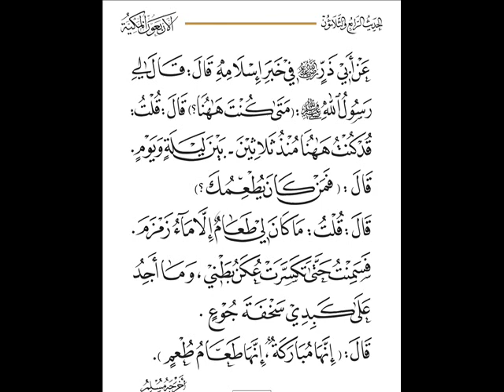🕋 40 hadiths sur le mérite de la Mecque et de la Mosquée Sacrée - Hadith no 34